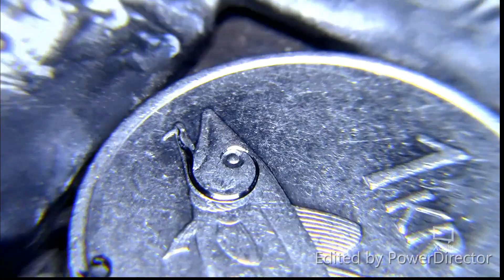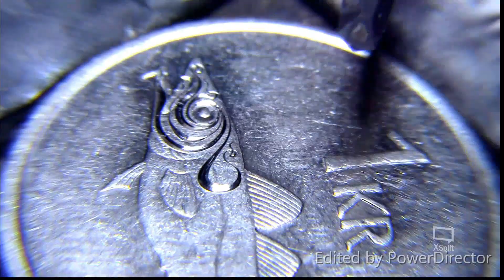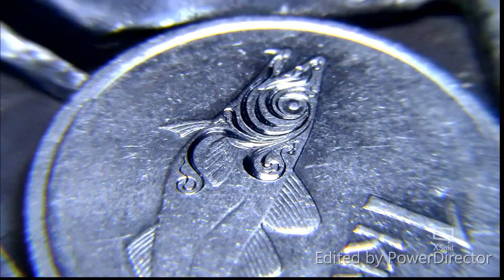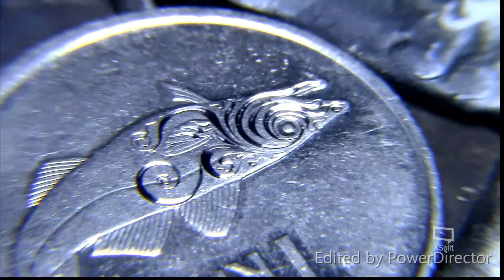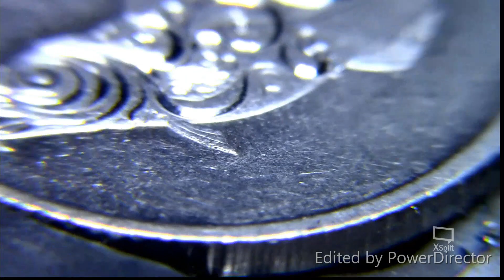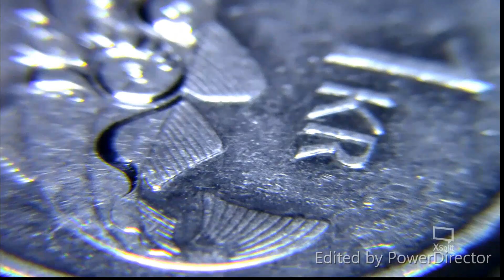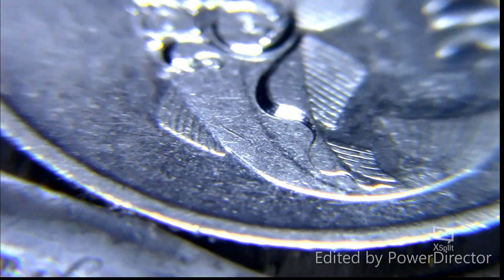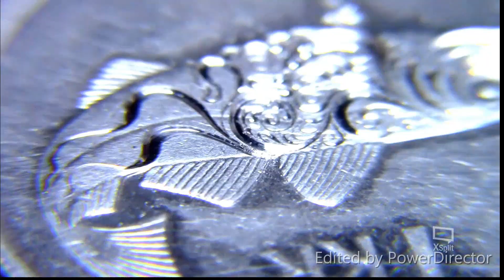Hand Engraving Freeform Fish with The Homemade Hand Engraving Machine